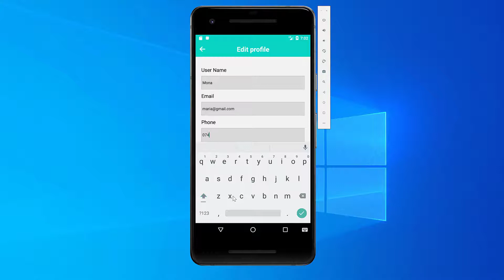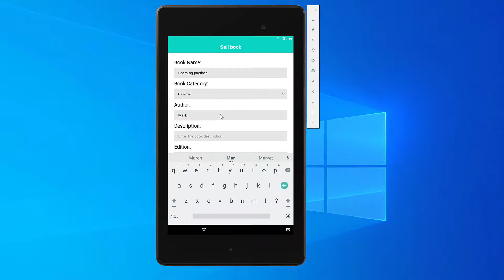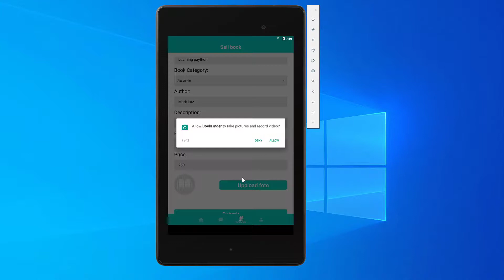book worm app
Let you buy and sell book as well as message people with a whatsApp - similar UI. Using React Native and mysql.